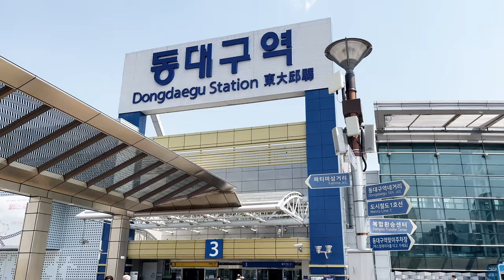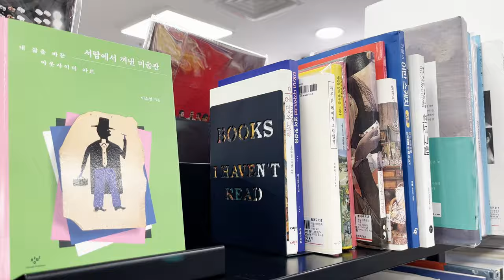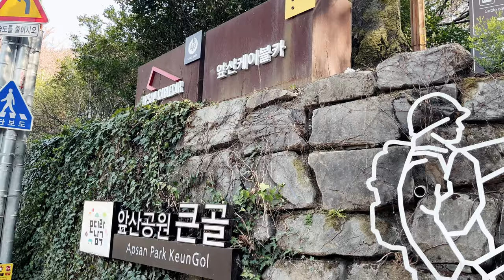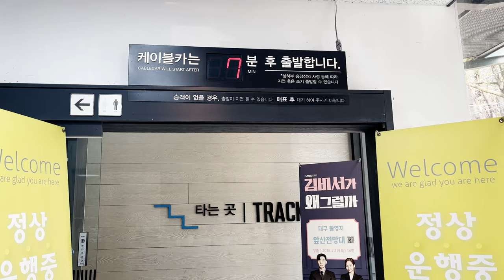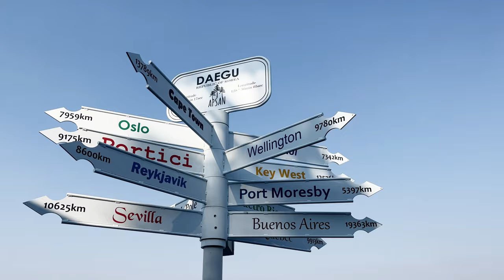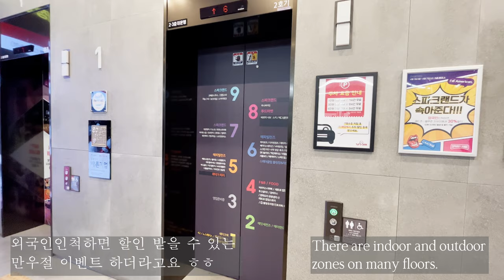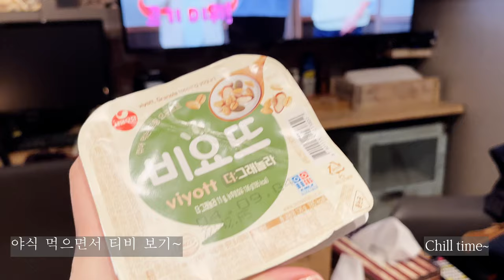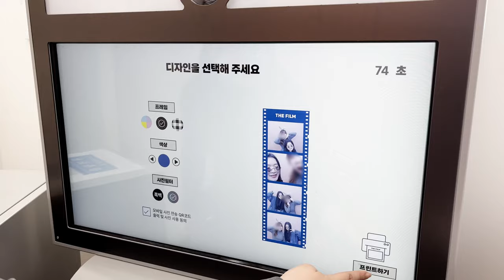Daegu 대구 🇰🇷 | 따로Gukbap, Apsan Cable Car, Sopra Observatory, 구공탄Makchang, Sparkland | 한글자막by링링이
Daegu Vlog - L and I spent a day and night in Daegu, eating lots of delicious local food and seeing beautiful scenery from high up.

00:00 Intro
00:08 Traveling from Daejeon to Daegu
00:21 Getting breakfast at Sungsimdang 성심당 대전역점
00:43 Dongdaegu Station area 동대구역
01:14 Brown Dot Hotel 브라운도트호텔 동성로점 (Room tour below at 9.21)
01:24 Gyeongsang-gamyeong Park 경상감영공원
01:57 Gukil Ttaro Gukbap 국일따로국밥
02:37 Duryu Park 두류공원
02:51 Apsan Park Hike from the entrance 앞산공원큰골
03:29 Apsan Cable Car 앞산케이블카
04:01 Sopra Observatory
05:01 Poong Guk Myeon / Kopi Myeongga (soft serve ice cream)   풍국면 (커피명가)앞산케이블카점
05:32 Hiking up to the highest point
06:12 Leaving Apsan
06:32 Gugongtan 구공탄막창
06:45 Jung-gu (Downtown) 중구
07:41 Sparkland (amusement park; Ferris wheel with night view) 스파크랜드
08:59 Special GS25, leaving Junggu
09:21 Brown Dot Hotel room tour
09:47 Daehwa-Uijang 대화의장 (restaurant/lounge that we wanted to go but couldn’t - comment if you tried please :)
09:56 Leaving hotel and heading to Shinsegae
10:06 lunch at Shinsegae Daegu 신세계백화점 대구점
10:45 Arris Coffee Stand 애리스 커피스탠드
11:17 Transparent film 4-cut
11:39 Pohang with L episode preview 포항에서 다음 에피소드를 미리 보다